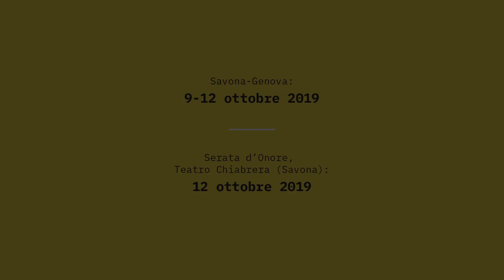Voci nell'Ombra - Video Promo 2019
Vent'anni di storia, venti anni di festival, venti anni tutti da ascoltare

260 premiati in 20 anni non potevano essere presenti tutti in 30 secondo: ecco qui alcune delle voci italiane premiate nel corso dei venti anni.